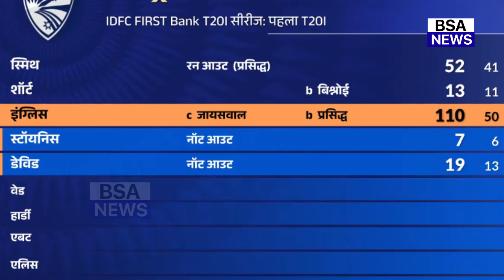देखिए, AUS के खिलाफ आखिरी ओवर में जीत के बाद Shahrukh Khan ने Rinku Singh को लेकर कहा ऐसा जीता दिल